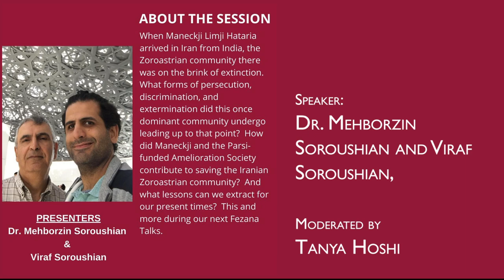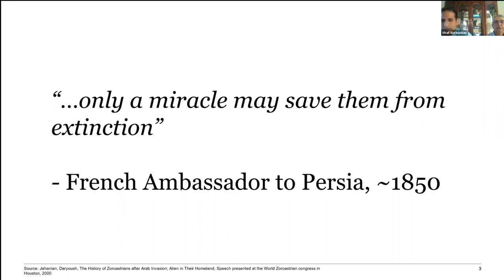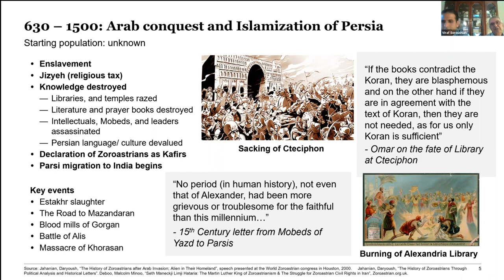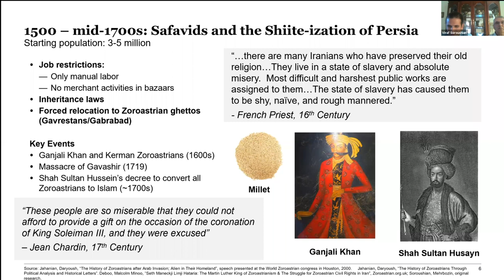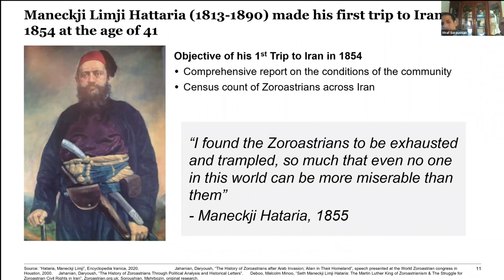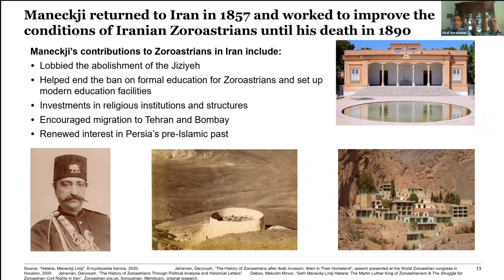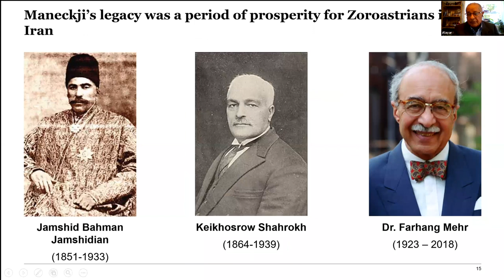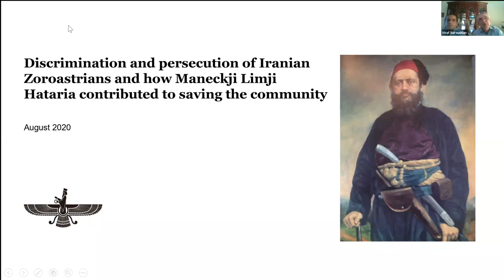Discrimination and persecution of Iranian Zoroastrians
Discrimination and persecution of Iranian Zoroastrians and how Maneckji Limji Hataria contributed to saving the community.

Presented by
Dr. Mehborzin Soroushian and Viraf Soroushian,

this session will talk about how when Maneckji Limji Hattaria arrived in Iran from India, the Zoroastrian community there was on the brink of extinction.  What forms of persecution, discrimination, and extermination did this once dominant community undergo leading up to that point?

How did Maneckji and the Parsi-funded Amelioration Society contribute to saving the Iranian Zoroastrian community?  And what lessons can we extract for our present times?